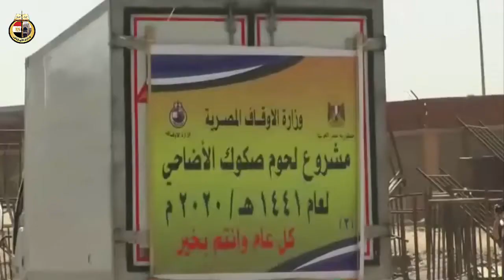انطلاق 27 8 2020